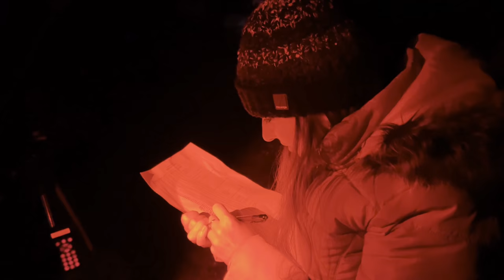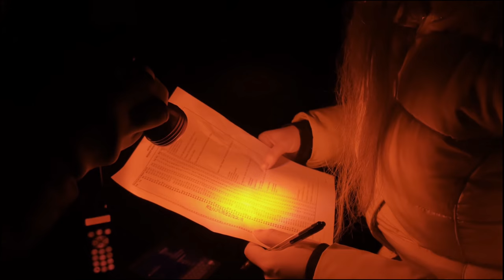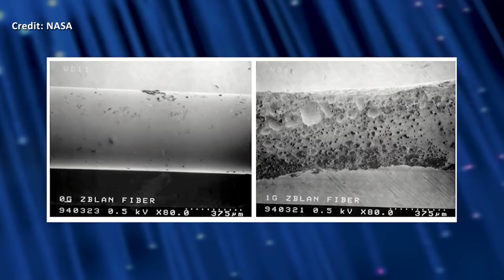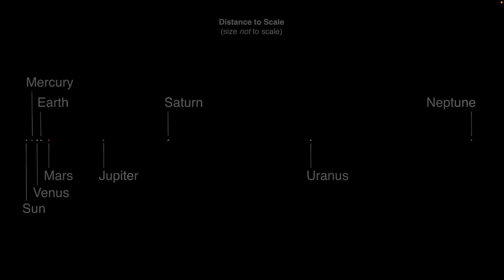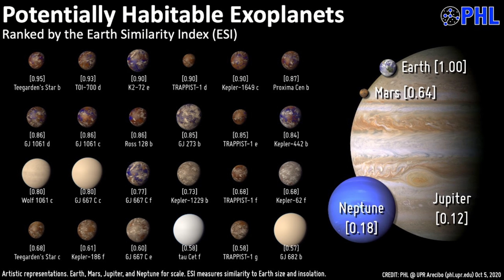Awesome Astronomy live Q&A at AstroCamp!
A Q&A panel with the Awesome Astronomy team recorded live at the AstroCamp star party!

Find out what we think about:

• What we are most looking forward to from the JWST?
• Are spiral arms formed by galaxy collisions/mergers?
• Is there consensus yet on whether there's life in Venus' atmosphere?
        o  Where else could life exist in the solar system and the wider galaxy?
        o  How are we looking for life in the universe?
        o  Are we constrained in our search for life by our limited knowledge of life (ie just us)?
• What are our thoughts on advanced imaging scopes?
         o  Will they kill astrophotography?
• Our advice on starting in amateur astronomy and how to choose beginner equipment.
• How will wars on Earth affect international cooperation in space?
         o  What are the chances of sabotage to the International Space Station?
• Will future private ownership of Low Earth Orbit threaten independent space science?
         o  Will SpaceX and other private space companies free up NASA to do bigger science missions?

And if you want to hear more from us we have 2 podcast episodes each month:

Editing by Dustin Ruoff @rise_galaxy